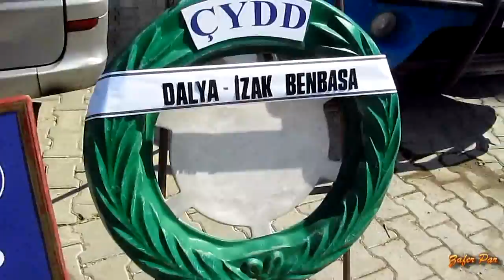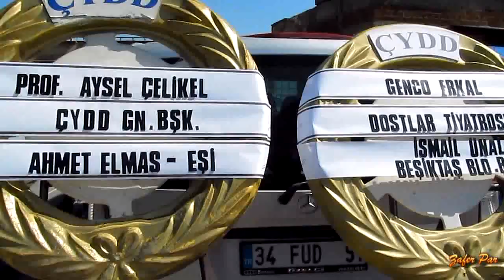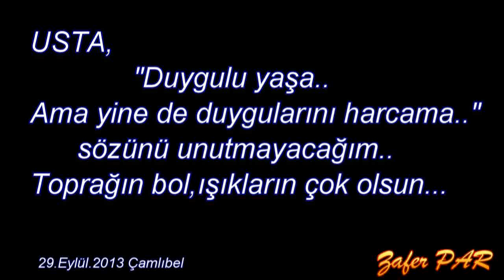KAZDAĞLARI "TUNCEL KURTİZ'i" KUCAKLADI/Zafer Par/Par Productıons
KAZDAĞLARI..Oldu olalı bu İnsan seline tanık olmuş mudur.? !Usta şiirinde de söylüyor, Savaşlar,kanlar,ÖLÜMLER,YANGINLAR vb,ama böylesine sevgi-barış-sadakat-özlem .vefa duygularıyla yediden,yetmişe Çamlıbel'e tırmanan binlerce insan..!! Usta; "KAZDAĞLARI'na SAHİP ÇIKIN" dercesine bir vasiyet bıraktı sanki.!! Gerisi sizlere kaldı dercesine.!!!